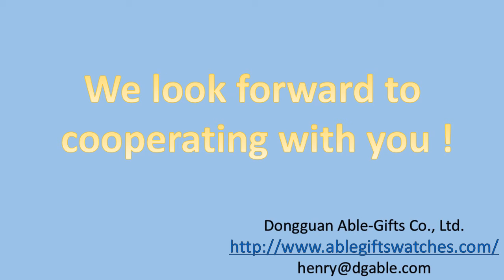Silicone Gifts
ABLE-GIFTS CO., LTD is a manufacturing factory integrating designing, producing and marketing into an integral whole. We has dedicated in producing watches and all kinds of silicone products for more than 6 years. It main products are watches and all kinds of silicone gifts such as silicone watches, silicone slap watch,smart quartz watches, Digital led watches,Promotiuon sport wristwatch, silicone bracelet, hand sanitizer set, phone cover, silicone keyring, glow stick, silicone kitchen and cake mold, ice mold and so on. All these products are passed relevant certification including CE, SGS, ROSD, MSDS and etc.